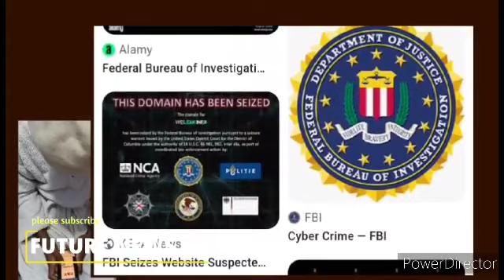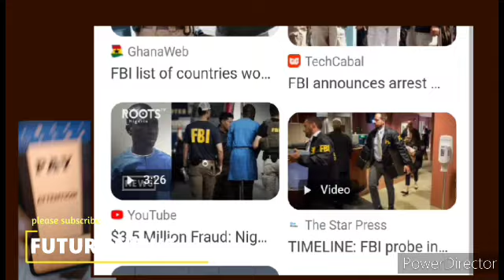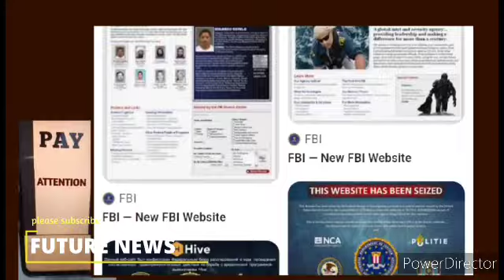INT'L COLLABORATORS WILL BE SENT TO U.S JAIL IF THEY HELP TINUBU IN FORMING CSU CERTIFICATE. A KICK